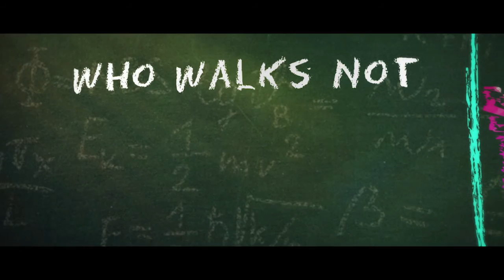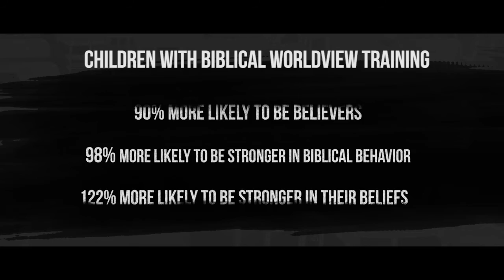Escaping Common Core - Trailer 1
Now Is The Time For Gods People To Separate  And I heard another voice from heaven, saying, Come out of her, my people, that ye be not partakers of her sins, and that ye receive not of her plagues. (Rev 18: 4)
God is calling all Christian parents to separate their precious children from Public Schools to save their eternal souls. Common Core is a new label for state -controlled public education standards in an ongoing attempt to dumb down’ the American educational system, a struggle that has raged for 200 years. Common Core is a deficient education designed to produce the Common Herd work force for the New World Order.

We are NOT advocating that Christian parents aggressively try to reform the public school system from within. That concept is NOT biblical, has been tried for 40 years, and will never work. Scripture commands families to provide Christian education, not a secular or godless education.

We advocate that Christian parents remove their children from public schools to enroll them in the safe sanctuary of private Christian schools, home school or online Christian education. The Bible tells the believer: ‘Come out from among them and be ye separate, says the Lord…’ (2 Cor. 6:17) This ‘Call To Action’ is Biblically based! Many parents today refuse to address the spiritual forces endangering their childrens beloved eternal souls in public schools. Many are too in love with the worlds system – even if they have to send their precious children to a pagan, atheistic, hostile public school. Our approach is Biblical, following the express teaching of the Bible on how to raise and educate children, an essential part of our Christian walk of faith and obedience to Christ.

Are you ready to answer to Jesus on Judgment Day for why you left your children in hostile, pagan Public Schools?

15 Speakers include: E. Ray Moore, ThM (Executive Producer, and Exodus Mandate); Dennis Cuddy (Ph.D); Mac Dominick (Researcher, Cutting Edge Ministries); Dan Smithwick (President, Nehemiah Institute); Ohio Representative Andy Thompson; Matthew Gerwitz; Ellen Gerwitz (Honour of Kings Homeschool Curricula); Bruce Shortt (Author); Vodie Baucham; Ed Gamble (President, Kingdom Education); Felice Gerwitz; Brian D. Ray (PhD., President, National Home Educational Research); Israel Wayne (Founder, Family Renewal); Kevin Swanson (President, Generations With Vision); Rick Boyer (Head of Character Concepts); Heidi Huber (Ohioans Against Common Core).